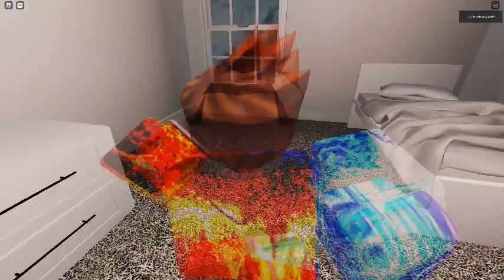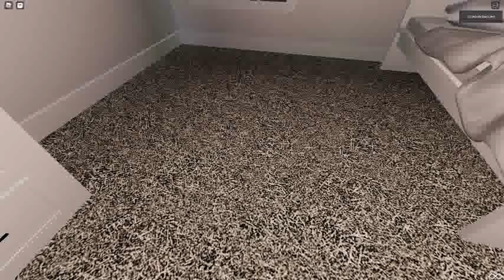Ceiling Fan 4000 In Toucan Fan's Haunted Fan Land